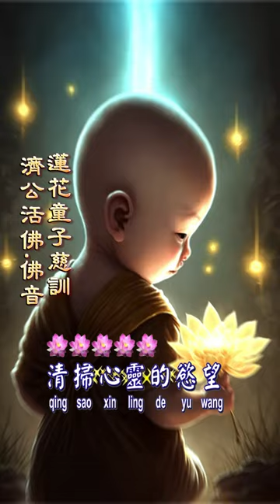[善歌 濟公活佛-1] 蓮花童子慈悲訓 調寄:佛音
蓮花童子慈悲訓
語寄：濟公活佛
調寄：佛    音